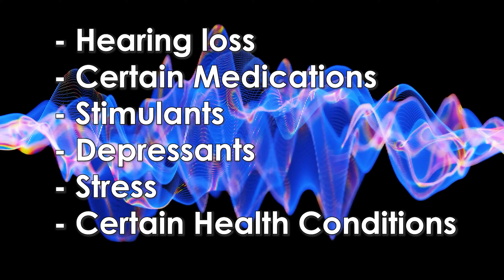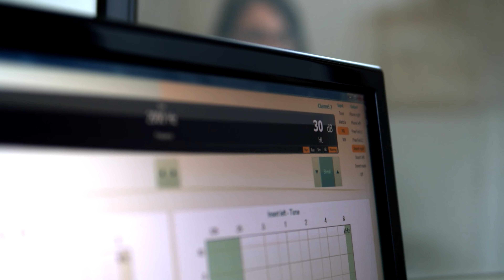Tinnitus Help - Proven methods for relief from a proven team!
Do you experience tinnitus? Ringing, buzzing, hissing, humming? Let us help you! We've helped thousands of tinnitus patients get relief from their symptoms over the last 30 years, all with an underutilized and underrecognized method that's easier thank you think! .